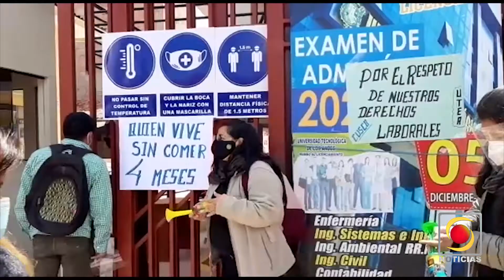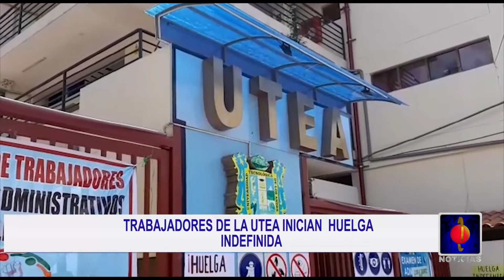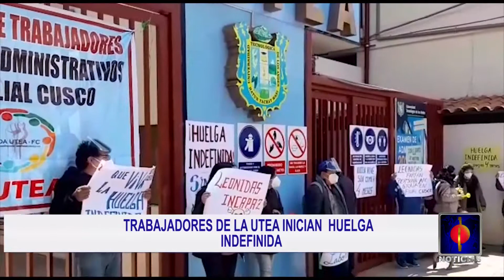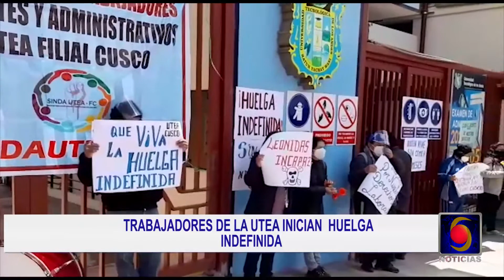TRABAJADORES DE LA UTEA INICIAN HUELGA INDEFINIDA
UN GRUPO DE TRABAJADORES ADMINISTRATIVOS DE LA UNIVERSIDAD TECNOLÓGICA DE LOS ANDES INICIARON UNA HUELGA INDEFINIDO DEBIDO AL IMPAGO DE SUS REMUNERACIONES HACE CUATRO MESES.
 Un grupo de trabajadores de la universidad tecnológica de los Andes iniciaron un paro indefinido ante la política de oídos   sordos de las autoridades de la universidad, que les hicieron pasar unas navidades negras.